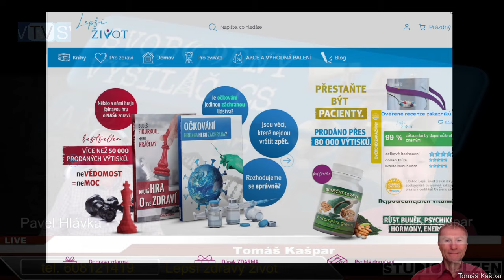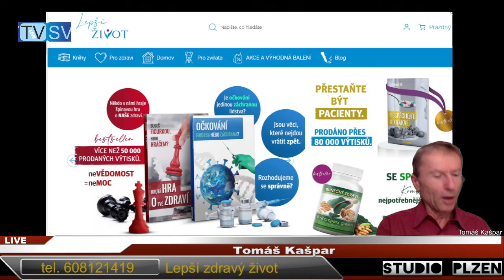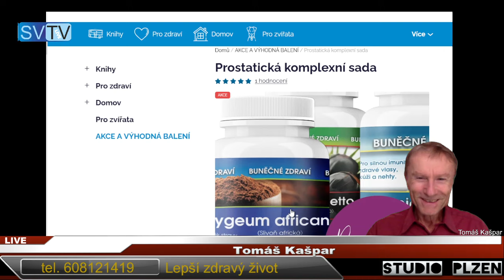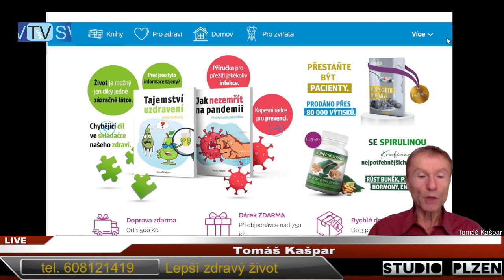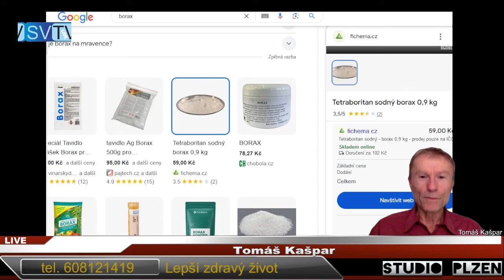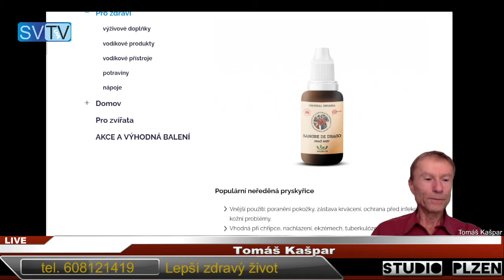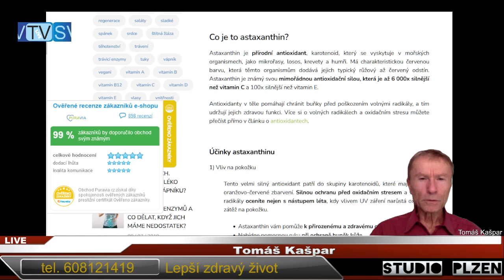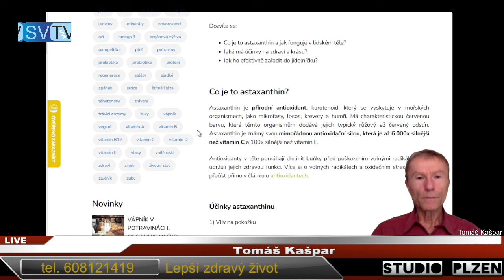2024 10 16 - T Kašpar - Lepší život II